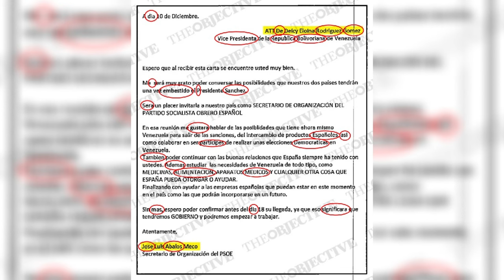🔴Aldama, el contacto de Begoña Gómez en Globalia, llama "jefa" a Delcy Rodríguez y recibe dinero🔴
En este video, Aldama, el contacto de Begoña Gómez en Globalia, llama "jefa" a Delcy Rodríguez y recibe dinero. ¡No te pierdas esta noticia de distritotv!